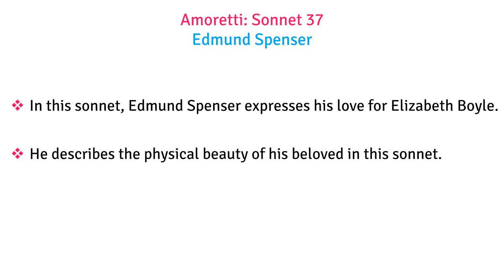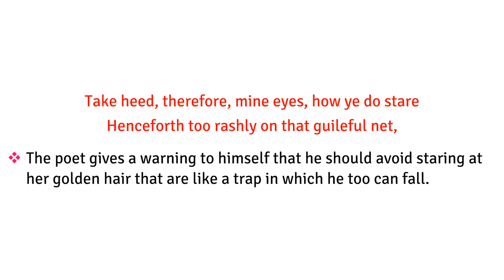What Guile is This? Sonnet 37 Summary | Amoretti: Edmund Spenser | Poem Short Analysis